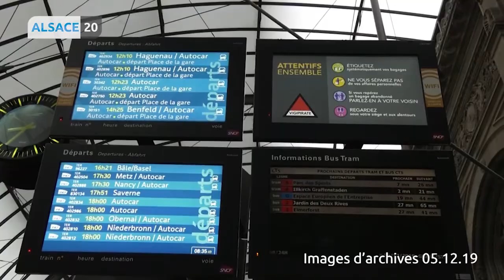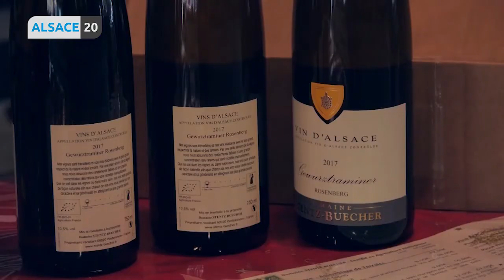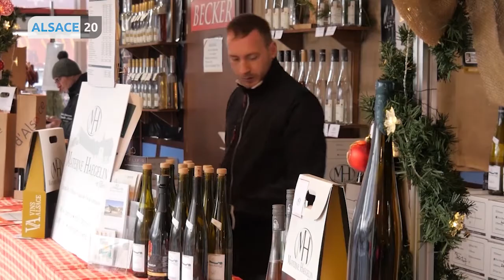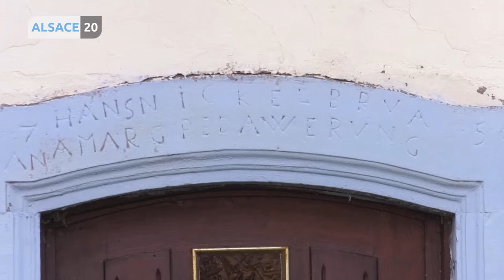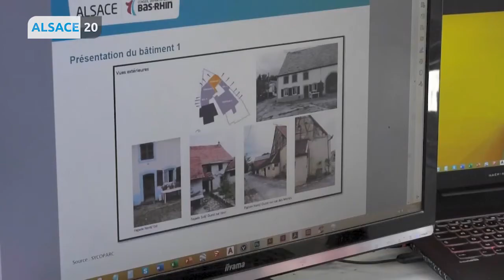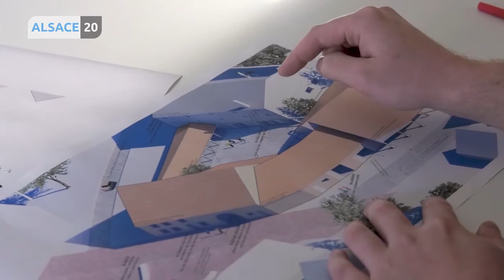Votre JT du lundi 9 décembre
Quel avenir pour ces maisons à colombages que nous connaissons bien ?

Le marché de Noël alsacien à Paris !

Les rues de Strasbourg, sont-elles si différentes de celles de Nantes, Bordeaux ou même Paris ?